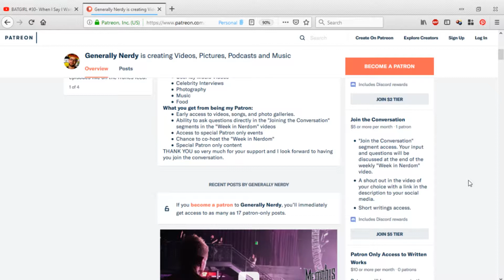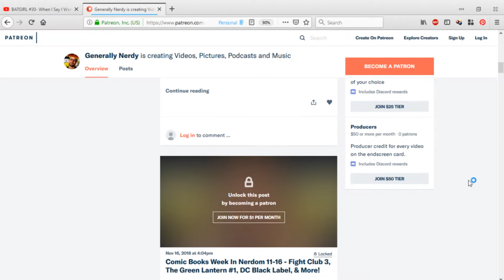Music Week In Nerdom 1-14 - New Randy Blythe Project and New Music Reviews!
News

The rapper has been cast as Tommy Lee in the upcoming film adaptation of the Motley Crue autobiography, “The Dirt.” The movie is set to release march 22.

Killswitch Engage
Jesse Leach is getting treatment for is ongoing mental issues and to help him cope with the split with his wife. He took to Instagram to let his fans know that he “won't be another statistic of suicide!”
Hang in there Jesse!

Over it All
Randy Blythe has a new project. Featuring ANIMALS AS LEADERS guitarist Javier Reyes, SWORN ENEMY guitarist Lorenzo Antonucci, 33 & West booking agency co-founder JJ Cassiere and Mediaskare Records head honcho Baron Bodnar. Their debut album is set to release later this year on Sumerian records, but they just set out on a tour… maybe?

Reviews

Gotta be thankful for Youtube suggested videos! This is going to be a hybrid review, because it is a band I just found and a song I have never heard previously. The video is an interesting spin on a performance video. Super minimalist with some close-ups on the vocalist and some fancy camera/software moves with the other members of the band in a white box. Then when the melodic vocals come in it becomes a generic metalcore video. The song is fairly generic in its delivery, solid in the heavy parts but weak in the soaring “melodic” bits. Structurally it breaks a bit from the ABAC standard but not so much as to be ground breaking.
General Score: 80/100
Music Video Quality: 80/100
Genre: 70/100
Enjoyability: 75/100

These guys have way too much fun making music. First they put out a new christmas album last month, now this. They feature Dustin Davidson on the lead melody for this tune. I am unfamiliar with Mr. Davidson, but the addition of the third guitar is absolutely needed to get those harmonies just right. The standard crushing heavies we get from ABR behind those melodies are fantastic as well. The arrangement (because with ABR you can’t really call their instrumental stuff “structured”) enhances the overall feel of the tune too.
General Score: 95/100
Genre: 95/100
Writing: 100/100
Enjoyability: 100/100

Final Music review for the week is this video from Born of Osiris’ most recent record, The Simulation. Another play on the “performance” style video. The thing about performance style videos is that they leave the song to stand on it’s own. And this song is not one of the stronger releases from the band, so it is difficult to throw too much praise at this. That being said, I like Born of Osiris, and I am looking forward to hearing more from this record to see what the new guitar player has to offer.
General Score: 70/100
Video Quality: 70/100
Song Enhancement: 50/100
Enjoyability: 80/100

~General Stores~

Canon EOS Rebel T7i Bundle:

Run and gun audio with a Tascam DR-40. The BEST portable audio unit:

The BEST Lighting Rig for Beginners!